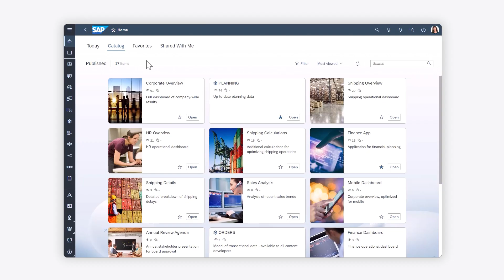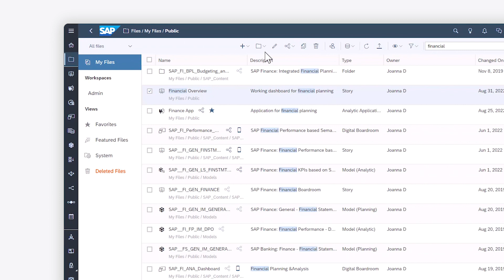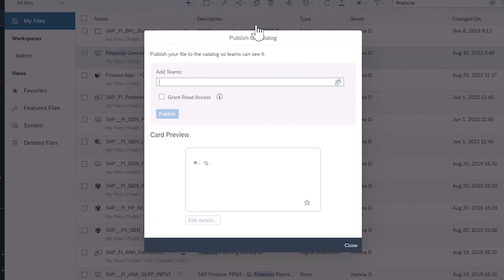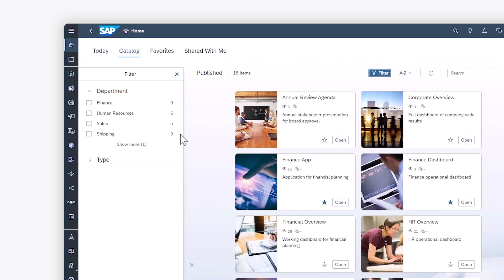How to Manage Your Files and Use the Catalog: SAP Analytics Cloud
In this video, you will explore how to use the Files area and the Catalog to manage your files in SAP Analytics Cloud.

Chapters:
0:00 Finding content in the Files area
1:57 Publishing to the Catalog
2:39 Finding content in the Catalog